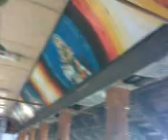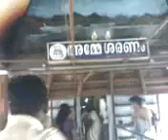MOV0050A THE SACRED KALLEKULANGARA TEMPLE OLAVAKODE, PALAKKAD DT, KERALA, INDIA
THE DEITY HERE IS A PAIR OF HANDS OF THE GODDESS.  THE LEGEND HAS IT THAT WHEN  THE PRIEST WANTED TO SEE THE GODDESS, SHE APPEARED FROM THE WATER IN THE TEMPLE POND.  THE PRIEST WAS SO SCARED THAT BY THE TIME THE HANDS CAME OUT OF THE WATER HE BESOUGHT THE GODDESS TO STOP THE APPEARANCE AND THE GODDESS STOPPED AT THE HAND-LEVEL, I.E. ONLY THE HANDS WERE VISIBLE ABOVE THE WATER-LEVEL IN THE POND.